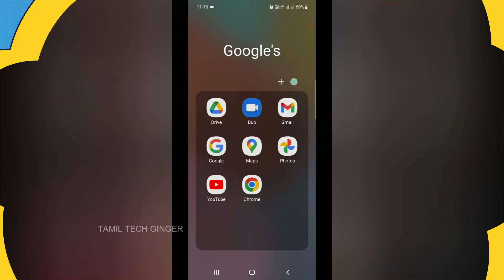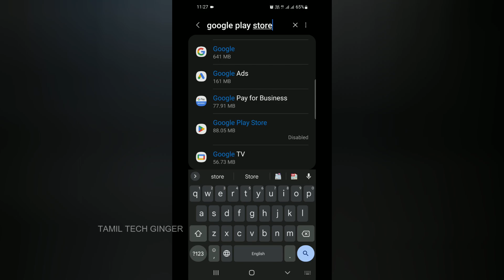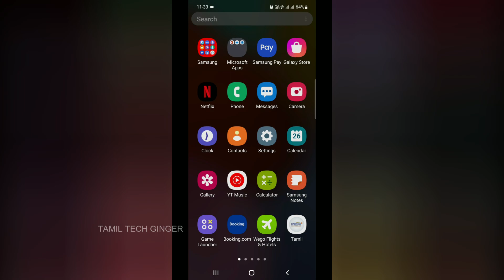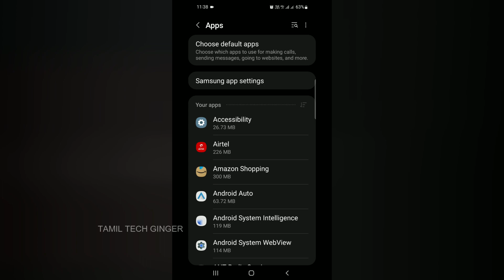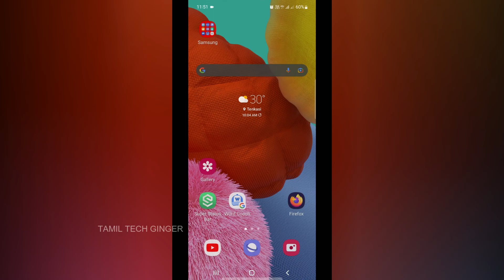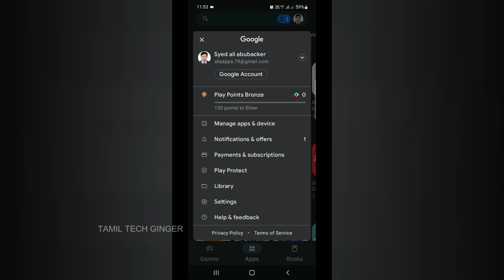இது Open பண்ணாம இருக்க இது தான் காரணமோ🤔Fix No App Found URL on Android in Tamil 2022